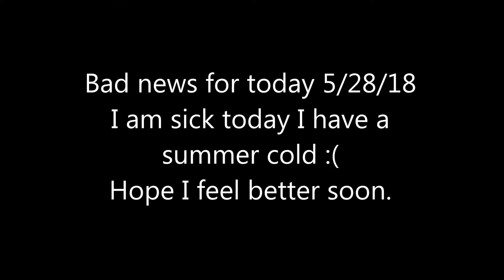Quick Bad News for 5/28/18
Pretty sad. Unexpected cold.